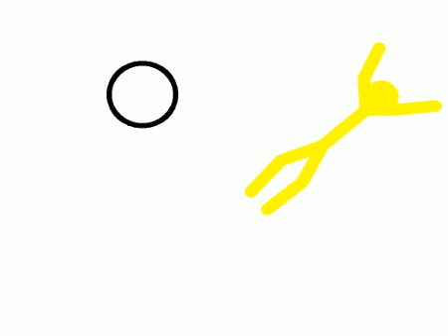los stick mans que le van a rayados de monterrey B)